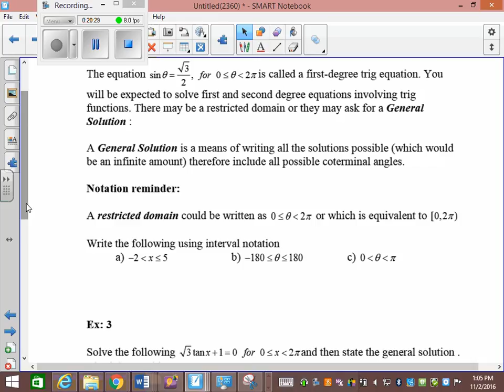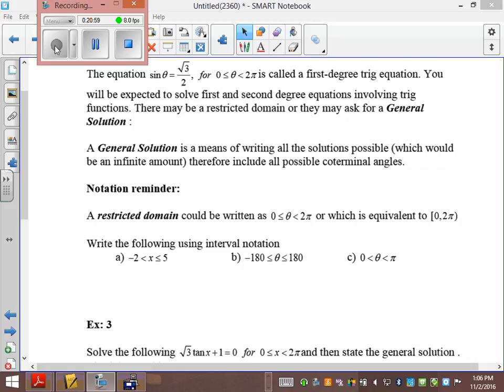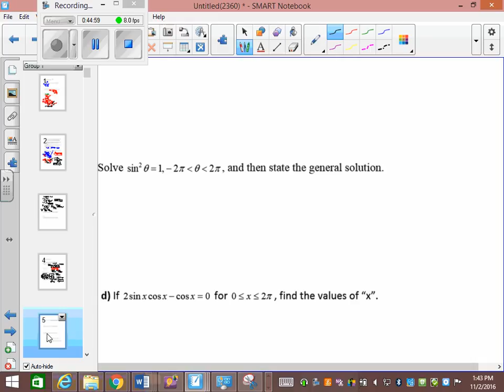Solving Trig functions nov 2